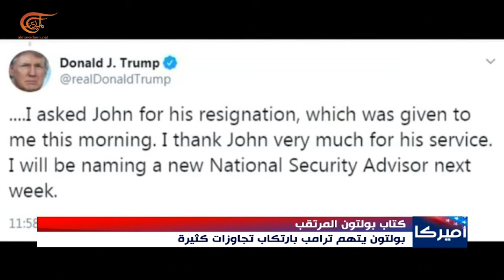بولتون يعتزم نشر كتاب يكشف فيه تجاوزات ترامب 13‏/06‏/2020 أعلنت دار نشر أميركية أن مستشار الأمن ال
بولتون يعتزم نشر كتاب يكشف فيه تجاوزات ترامب
 13‏/06‏/2020

أعلنت دار نشر أميركية أن مستشار الأمن القومي السابق جون بولتون سينشر كتاب مذكرات يكشف فيه تجاوزات ارتكبها ترامب رغم تحذير الأخير سابقاً من نشره.
ولفت الناشر في بيان إلى أن بولتون سيوثق مخالفات ارتكبها ترامب تتعدى الضغوط التي مارسها على أوكرانيا للتحقيق مع منافسه الديموقراطي جو بايدن وأدت إلى اتهامه ومحاكمته في الكونغرس، مشيراً إلى أن بولتون سيصف في مذكراته عملية اتخاذ القرار "المتناقضة والمشتتة" لترامب.